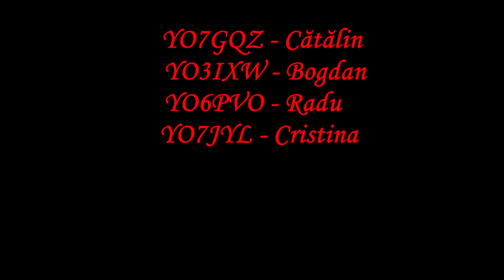Avant radioamatoricesc pe drumurile patriei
Stațiunea Păltiniș
6 iulie 2019